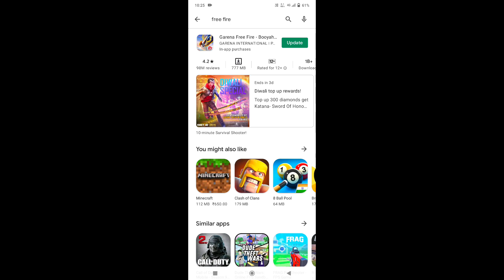Update Patch to play || free fire new event || update Patch to play new mode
How to complete this event
Free fire
New event

केसे मिलेगा फ्री में
New event malayalam
Malayalam new event free fire
How get free Reward Free Fire
Free fire free reward
Aaj kal new event
Aaj new event free fire